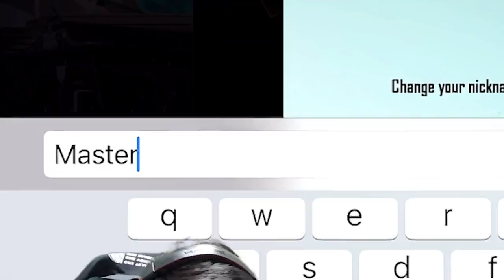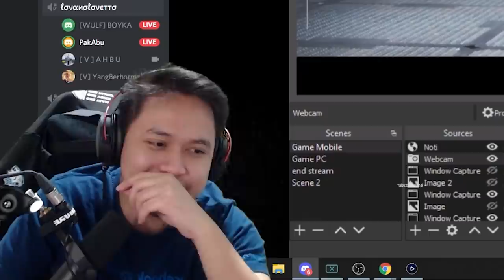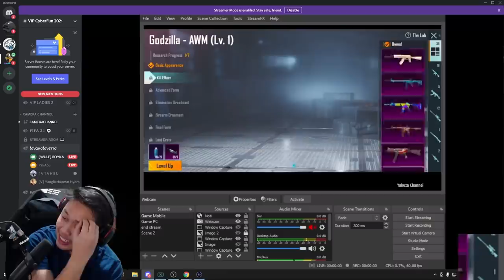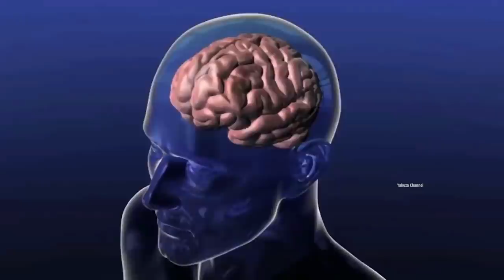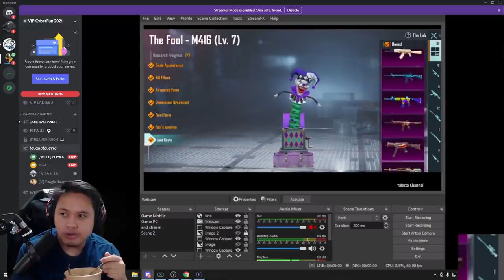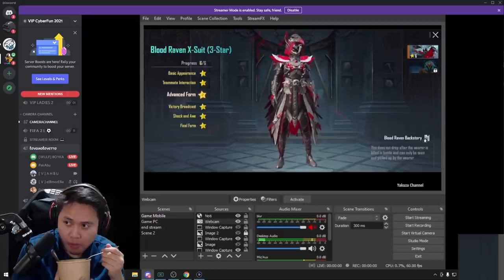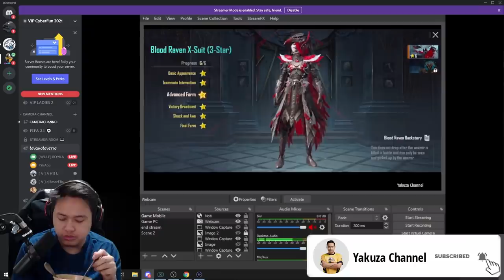RM300,000.00 ! | AKAUN PUBG TERMAHAL DI MALAYSIA ! | PUBG MOBILE